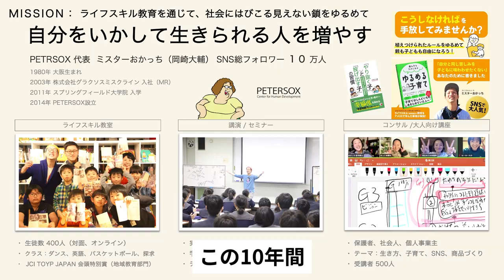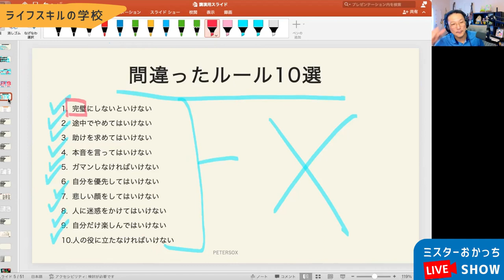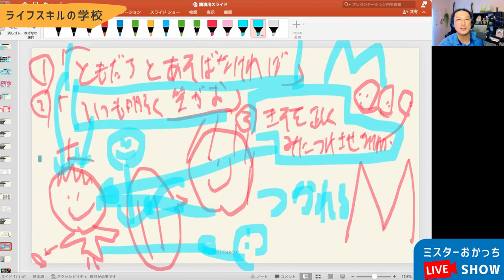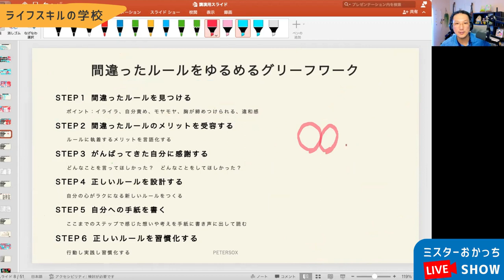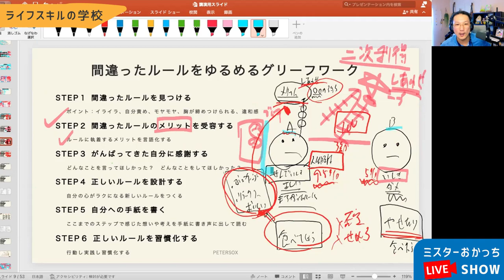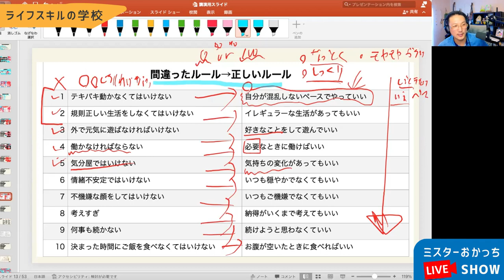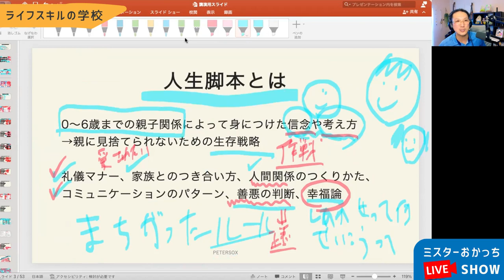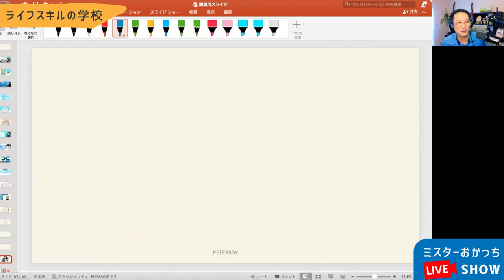【必見】子育てが不安な方に伝えたい！親軸をゆるめて自分軸をつくるグリーフワーク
1980年大阪生まれ。同志社大学法学部を卒業後、外資系製薬会社に勤務。うつ病の薬の情報提供をする中で「うつ病をなくすためには社会に出るまでのライフスキル教育が大切」と考えるようになり、30歳の時、マサチューセッツ州スプリングフィールド大学アスレチックカウンセリング学科修士課程に留学。

2014年に和歌山県でライフスキルの学校PETERSOXを立ち上げ、「いつでも、どこでも、自分らしく輝ける社会をつくる」をビジョンに掲げ、１万人以上の子どもに夢中になれるライフスキル教育を提供している。

2019年に地域で活躍している20歳から40歳までの若者が選ばれるJCI JAPAN TOYP 2019（通称：青年版国民栄誉賞）にて、会頭特別賞を受賞。

2013年 ファーストティーコーチ優秀賞を受賞

2016年 創業支援ビジネスプランコンテスト入賞

2017年 NICe全国ビジネスプランコンテスト奨励賞

2019年 JCI JAPAN TOYP （旧：人間力大賞）会頭特別賞